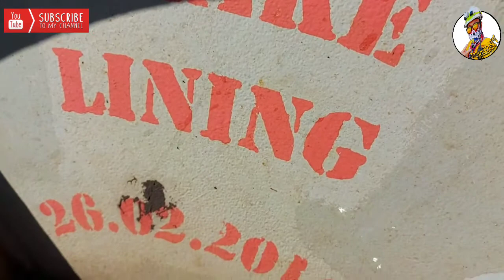Replaced of Brake Lining on FWD Mooring Winch Day1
Mga guys itong video na to share ko lang kung ano trabaho namin dito sa barko sana magustuhan niyo at panoorin niyo tong video namin, sana tapusin niyo rin maraming salamat stay safe god bless🙏🙏🙏🙏🙏🙏